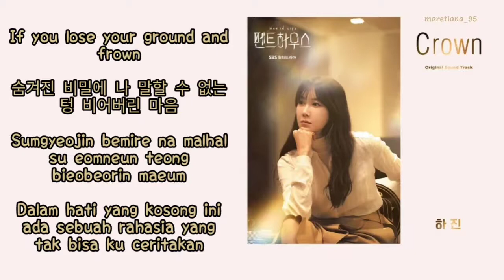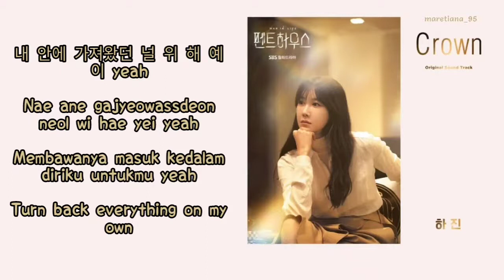Hajin (하진) – Crown Lyris HAN-ROM-INDO The Penthouse 펜트하우스 OST Part. 2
Genre : OST
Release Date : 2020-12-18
Language : Korean